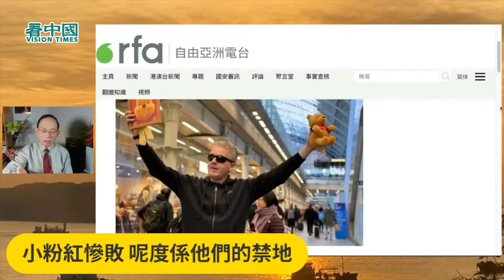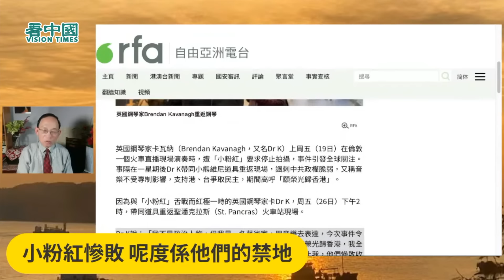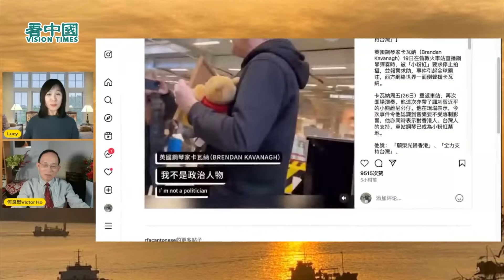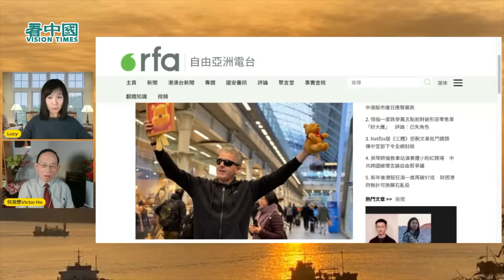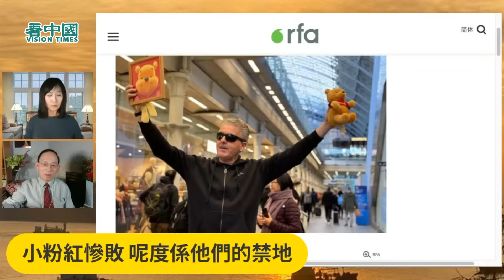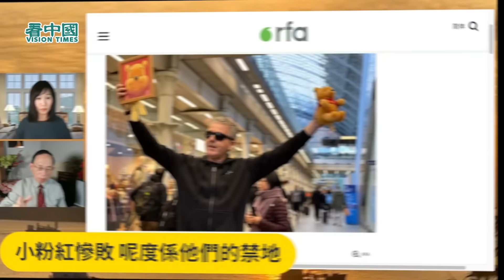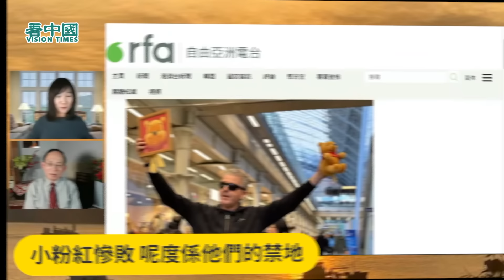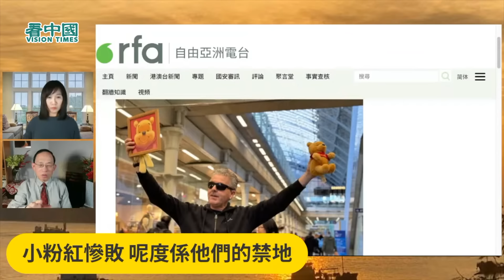【精彩】何良懋：意想不到！網民眼尖！一眼看出粉紅鬧劇幕後黑手係 軍情五處嚴密監控的一名中共統戰部女間諜？布蘭登‧帶小熊維尼諷刺習大 粉紅出師未捷落荒而逃#lucy連線